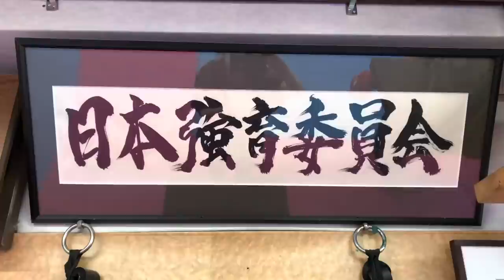【村上塾長】アンディ・フグは刺身にしたる！と思っていた！踵落としの破壊力とは？▼黒澤浩樹は常に意識して一番やりたかった選手▼ 真樹日佐夫先生は兄貴のような存在▼悪ガキを強く育てる！日本強育委員会とは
士魂村上塾村上竜司塾長編第三弾

【村上塾長編第二弾】必殺の左フックのコツを特別公開！▼芦原先生に習って路上で腕試し！狙いは不良かチンピラ！フードを目深に被って辻斬り！

【士魂 村上塾】いよいよ村上竜司塾長編がスタート！本編に先駆けて予告編を大公開！昇也選手やモハン・ドラゴン選手を熱烈強育！【日本強育委員会】

【士道館水谷竜一師範】伊勢神宮の近くに道場を構える達人が凄すぎた▼英語も話せずツテもなし裸一貫オーストラリアへ▼K-1やUFCで活躍したサモアの怪人マークハントも指導！

【弟子に対する親心】彼等のお陰で名伯楽と言われるようになった▼増田を男にしたい！本人には伝えずTV局の放送枠を自腹で買って試合を放送した裏話など

【質問回答】二宮を真似しろ！二宮城光からみる目標設定と練習法▼大山倍達の演繹法と芦原英幸の帰納法とは？▼役割分担の考え！上から目線は本当に無断！など

5.21極真護身空手道大田区総合体育館大会！対戦トーナメントを発表！大会見所や目玉選手について浜井先生が解説！

【旅から戻って浜井先生と色々話しました】芦原会館は素晴らしい二代目▼サバキの崩しとカウンターについて▼空手とは何か？館長と総裁の違いは？▼空道の大会で浜井先生から大道塾長田塾長に言った事とは？

辰夫先生が教える日本人に最も適した食事法とは▼浜井先生が国債や税金など経済問題について大白熱議論▼まともな意見を映さない仕組み！ジャニーズ◯被害問題に見る報道の在り方とは

視聴者の皆様からの質問を先生方に聞いてみたら色々と凄すぎた▼支度金2億円？全空連 笹川良一の真の狙いとは▼若獅子寮に入るには200万円必要だった？▼遺族問題と松井章圭▼大山倍達の円形逆突きと護身術など

【中村辰夫先生】小島一志の話は信憑性も説得性もなくは自分基準で友達が誰もいなくなった▼人格者であり強かった佐藤勝昭先輩と東孝先輩は極真の王と長嶋▼小笠原和彦と黒澤浩樹の入門当時の秘話など

【マスコイン】大山倍達の孫が仮想通貨詐欺▼被告人 喜久子氏と照羅氏は出廷尋問をすっぽかして全面敗訴！▼大山倍達の遺族に一体何があった？▼GWスペシャルゲスト登場！など

【格闘技の練習と怪我】修行？荒行？試合じゃなく自分を追い込み過ぎる過酷な練習で壊す▼膝、腰、首、自分だけは大丈夫！は間違い！▼若いうちは気付かないが歳を取るとボロボロになる

【天風哲学】人生を明るく楽しく生きる！大谷翔平も学んだ中村天風の天風哲学について！▼浜井先生のカラオケレパートリーは？▼実は甘党！ピスタチオとティラミスのアイスクリームが大好きなど

【タブー？】触れてはいけない問題？際どい質問が来ていたので浜井先生にぶっちゃけ聞いてみました！▼今まで皆さまより1番多く寄せられた質問とは？

【極真空手】義兄弟！黒社会？564の柳川次郎氏とは？▼君ねぇもっと有名になる方法があるよ！大山倍達の人の情熱に火を付ける力とは⁉︎

【正道会館 佐竹雅昭を潰せ】やった奴には五段をやる！大山倍達が松井章圭 増田章 黒澤 緑健児 中村誠を館長室に呼んで襲撃命令を出していた⁉︎

【速報】足技の魔術師 小笠原和彦とケンカ試合で激闘を展開したあの空手家が遂に登場！5.21極真護身空手道大会へ参戦表明！浜井先生と合同稽古やスパーリングで早くも優勝宣言！！

【早期削除の可能性あり】浜井識安先生は一体どんなヤバイ事を言い出したのか⁉︎

【極真会館】松井章圭館長は保釈中に逃亡した許永中と何度も密会していた？▼東京地検特捜部での厳重な取り調べで出た◯◯とは？▼大山倍達総裁が破門にした大山茂・大山泰彦師範の復帰を持ちかけた松井館長など

kazushimiyamotokazushigumi